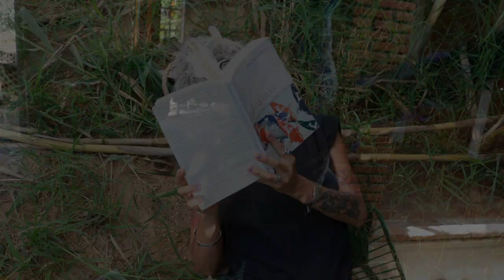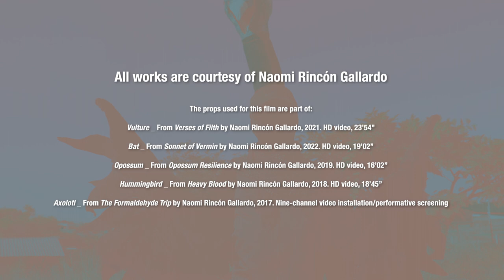270 Film Series | Magali Lara on Naomi Rincón Gallardo | ISLAA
Directed by Magali Lara, “Imperativo Coyolxauhqui: En voz de Naomi Rincón Gallardo, ” 2022, features the multidisciplinary Mexican artist Naomi Rincón Gallardo and her interest in Mesoamerican ways of knowing.

“270” is a series of short films created to preserve and amplify the rich contributions of Latin American artists. Each film is one artist’s homage to another, resulting in an intimate portrait of a single living artist whose work has shaped engagement with contemporary art.

The series title, “270,” alludes to the concise length of the films, varying at brief vignettes of around 270 seconds or four and a half minutes. The resulting films capture facets of each artist’s life and creative journey, shining a light on the networks that have supported artistic production and celebrating the subjects’ contributions to our shared cultural histories.

The “270” film series was produced by the Institute for Studies on Latin American Art (ISLAA), New York, with creative direction from Julio Grinblatt.

Directed by Magali Lara
Featuring Naomi Rincón Gallardo
Produced by Julio Grinblatt
Edited by Luis Hidalgo
Sound Design by Nahú Rodríguez Montoya
Music: “Enigma” (Instrumental version) by Federico Schmucler, originally composed for Naomi Rincón Gallardo, “The Formaldehyde Trip,” 2017
Photography by Claudia López Terroso
Translation by Jane Brodie

Thanks to Naomi Rincón Gallardo, Alexander Alberro, Gabriel León, Parallel Oaxaca

All works © and courtesy Naomi Rincón Gallardo

© Institute for Studies on Latin American Art (ISLAA)